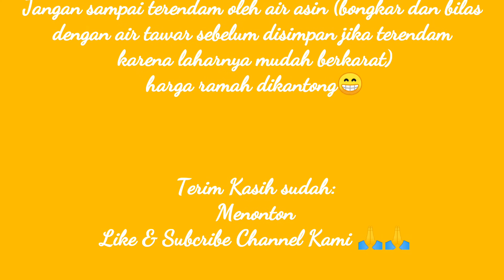Review Yumoshi BK6000 serta bongkar reel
Assalamualaikum Gais...
kali ini kita kembali review reel setelah sekian lama tidak review hehe
reel yang kita review kali ini adalah Yumoshi BK6000
reel ini bisa saya rekomendasikan buat teman-teman yang mencari pancing berukuran diatas 6000 untuk pemula, seperti mancing ikan besar di kolom pancing, sungai dan danau. namun untuk dilaut hanya saya sarankan mancing pinggiran (pasiran) karena bahan yang digunakan kurang rekomended untuk ikan predator tengah laut hehe.
dan jangan sampai terendam ya gais apalagi oleh air asin, bisa-bisa nanti rotornya (lahar) sulit untuk diputar karena karatan bahkan korosif. kalau terlanjur kerendam, dibongkar sebelum disimpan haram dicuci dengan air tawar.
demikian review singkat dari kami.
wassalam...